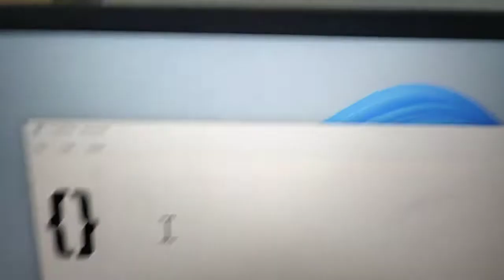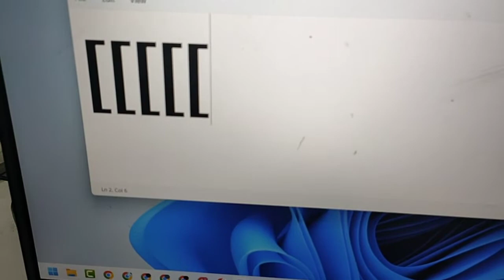How To Type Square Brackets With Your Keyboard | Shortcut keys for Square Brackets